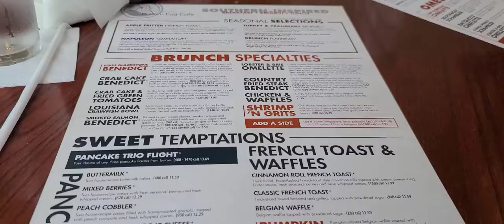Preemie Vlog: WPAFB Honor Guard Summer Rotation Flight Photo Day 2020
Few more days and we our 6 month rotation in honor guard will be complete. This day felt like a senior high/college graduation day, everyone in their ceremonials getting ready for the flight photo.